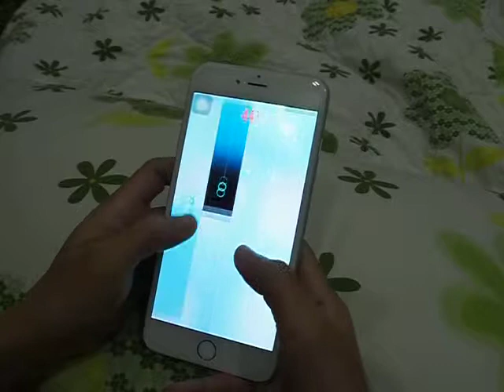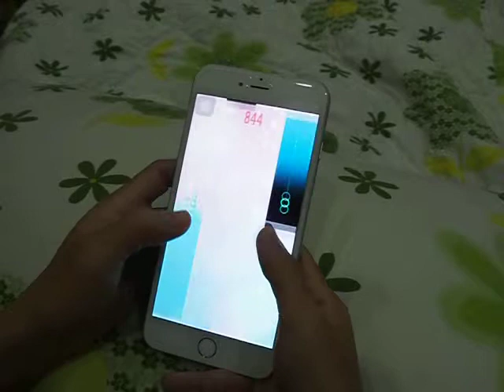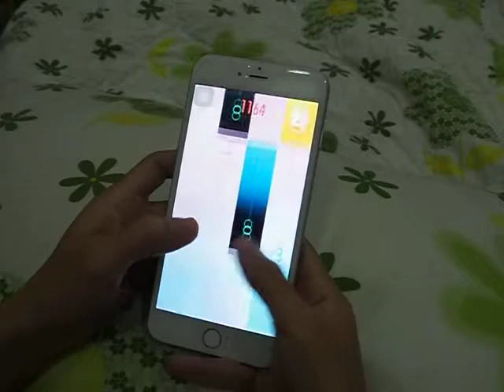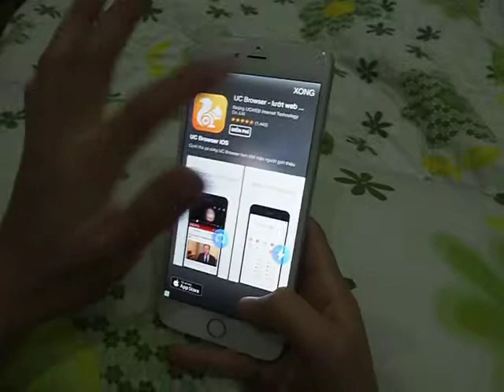Piano Tiles 2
Lets play pianotiles 2 !